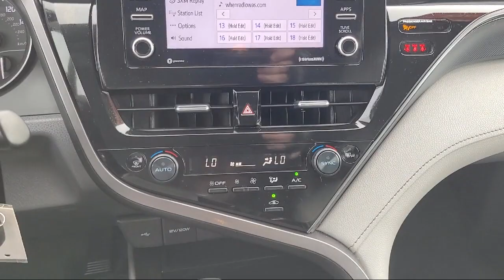2022 Toyota Camry SE Nightshade Sedan Sacramento Elk Grove Roseville Stockton Folsom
2022 Toyota Camry SE Nightshade Sedan Stock Number: 76358 Vin:4T1G11AK8NU691999.